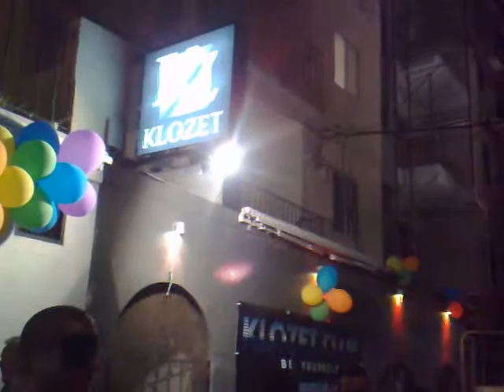gay malta live love be street party infront of klozet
live love be !march and street party infront of klozet featuring
and my friends woof